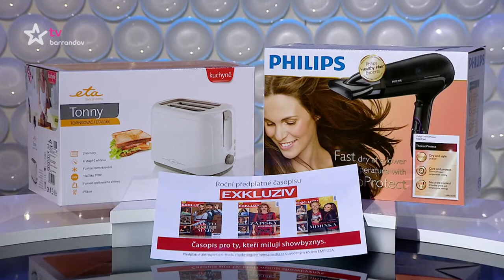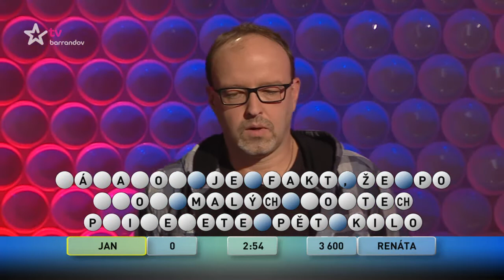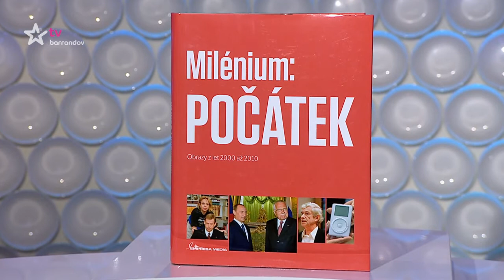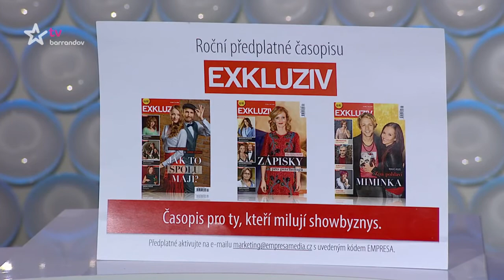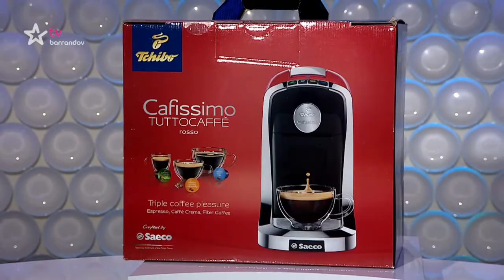Česká tajenka (2018/9)